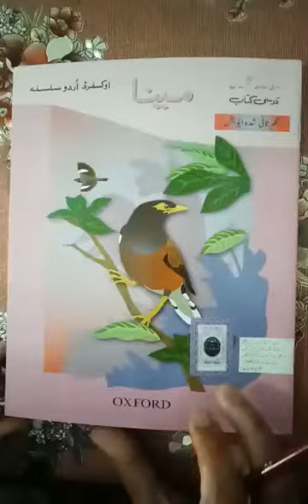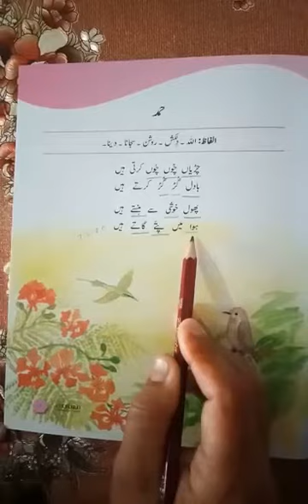Grade 2 April 8, 2020 Part 4